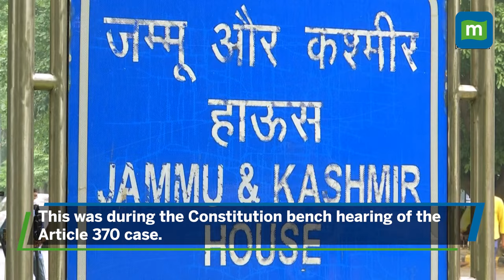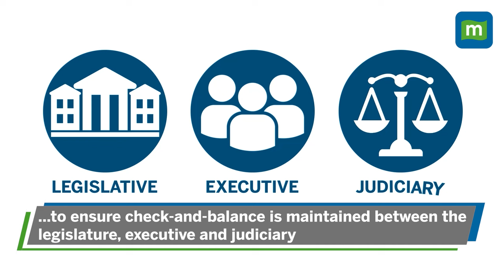Once Retired, Judges’ Opinions Are Not Binding Diktats- CJI Chandrachud Tells Kapil Sibal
Chief Justice of India DY Chandrachud in a response to former CJI Ranjan Gogoi’s statement on the basic structure doctrine in Rajya Sabha while debating in support of the Delhi Ordinance bill, said that ex-Judges’ remarks are opinions, not diktats. This happened when Advocate Kapil Sibal quoted him during the five Constitution bench hearing of the petition filed by National Conference leader Mohd Akbar Lone against the abrogation of Article 370 of the constitution. Watch for more.